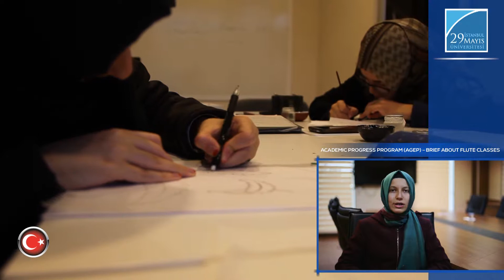Academic Progress Program (AGEP)